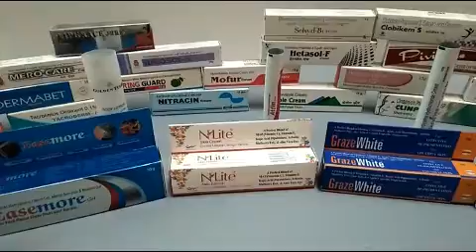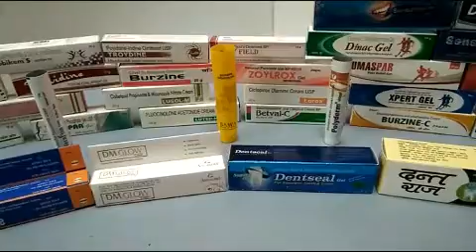OINTMENT CREAM MONOCARTONS